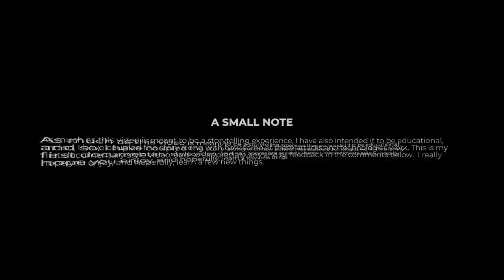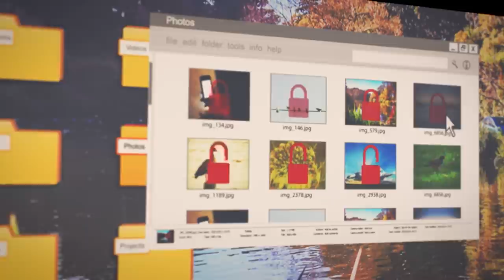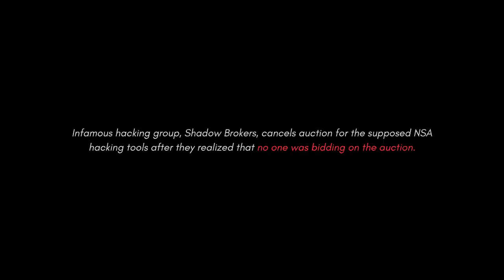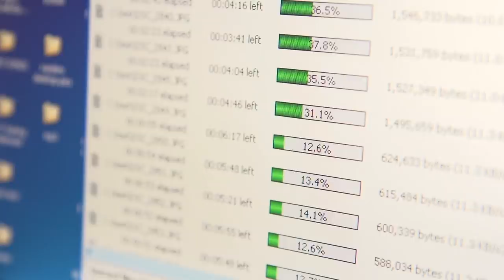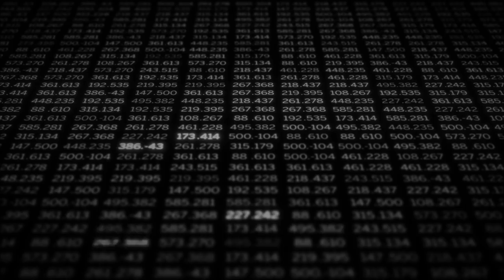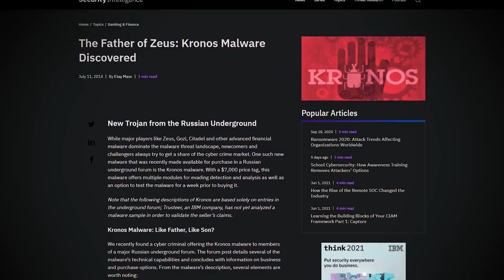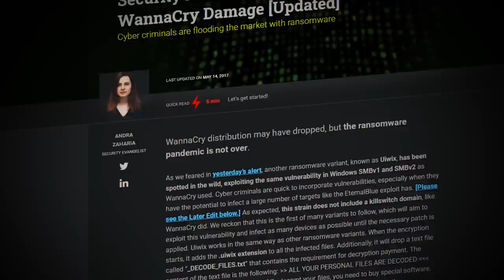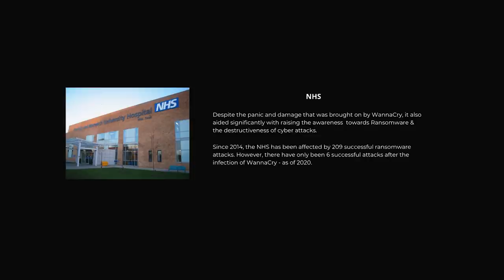WANNACRY: The World's Largest Ransomware Attack (Documentary)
In May of 2017, a worldwide cyberattack by the name of WannaCry affected over 200 countries in less than 24 hours, and cost the world billions of dollars. This is the story of the world's largest ransomware attack.

Timeline:

00:00 - Intro
01:16 - Chapter 1: Emerging Chaos
03:26 - Chapter 2: Infection
06:38 - Chapter 3: The Shadow Brokers
10:08 - Chapter 4: Eternal Blue
13:38 - Chapter 5: The "Accidental" Hero
22:16 - Chapter 6: The Impact
26:02 - Chapter 7: Final Thoughts